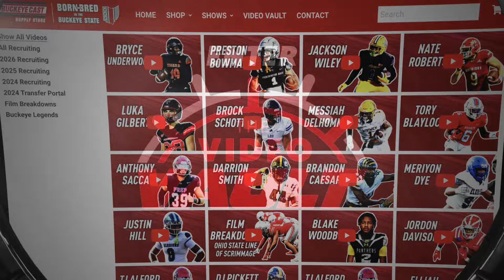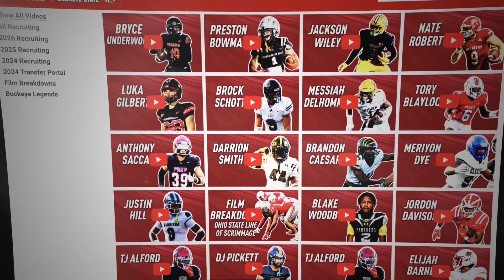Daily Buckeye Blitz: Ohio State's Secondary Depth is Locked & Loaded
🔒 Step into the arena with host Joe Warwick on The Daily Buckeye Blitz! 🏈 Join us as we dissect the formidable depth showcased by the Ohio State secondary in the Spring Game.  B.I.A. displayed its shutdown corners and ball-hawking safeties. We unravel the defensive prowess that promises to dominate the field this season. 🚀 Get ready for an in-depth breakdown of the talent and game-changing plays that define the excellence in the Buckeye secondary. Don't miss the action!